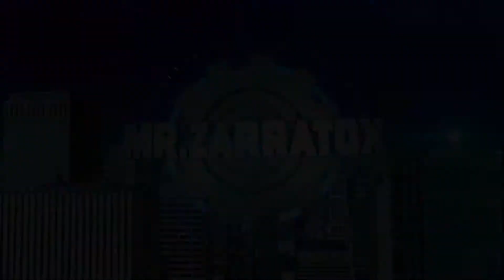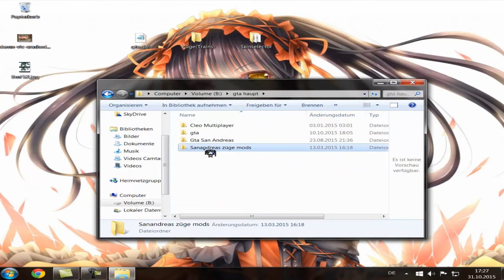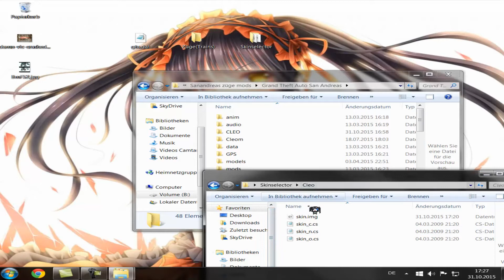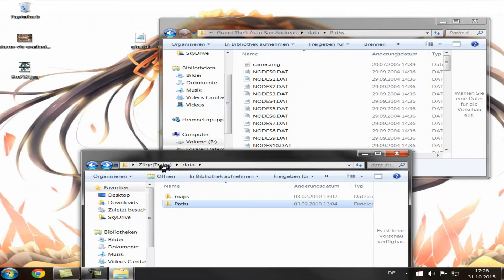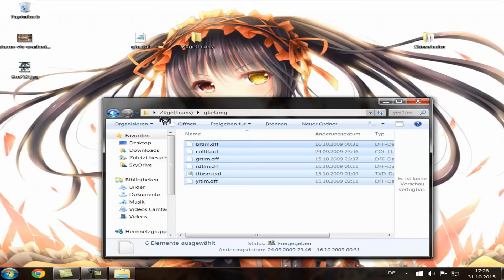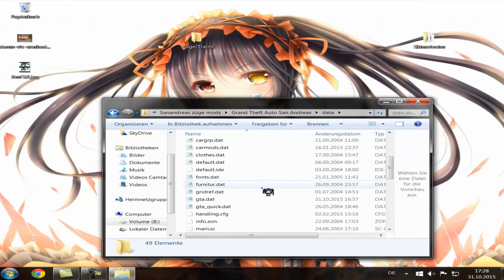Gta San Andreas Skin selector and two Train tracks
Download mod´s